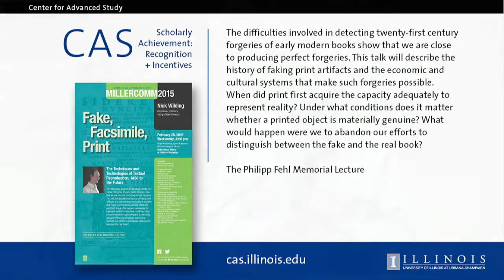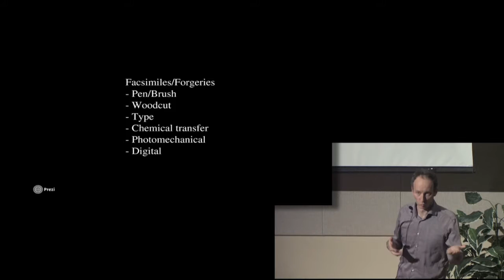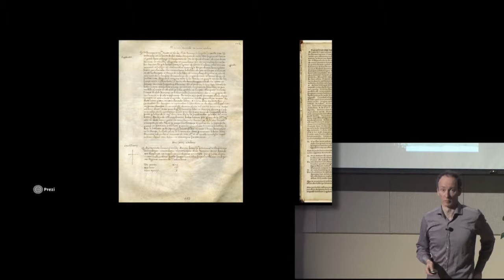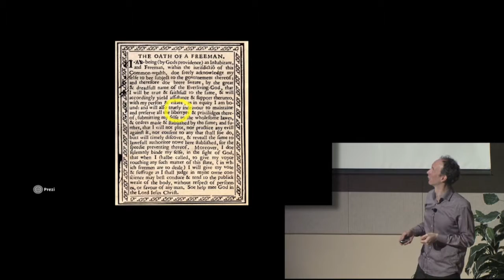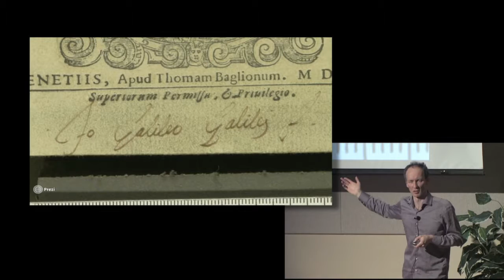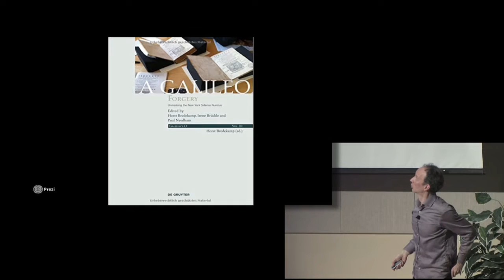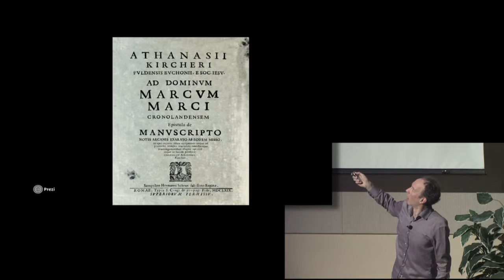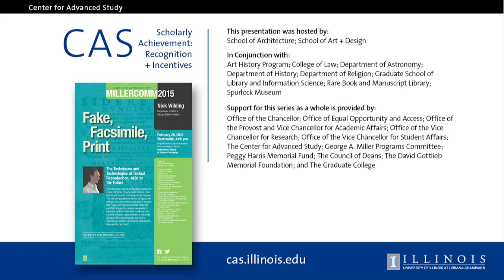CAS MillerComm 2015 Nick Wilding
Nick Wilding, Department of History at Georgia State University, presents a lecture titled "Fake, Facsimile, Print:  The Techniques and Technologies of Textual Reproduction, 1450 To The Future."